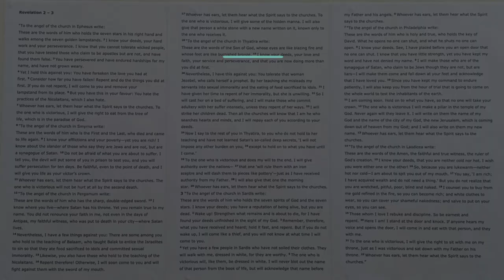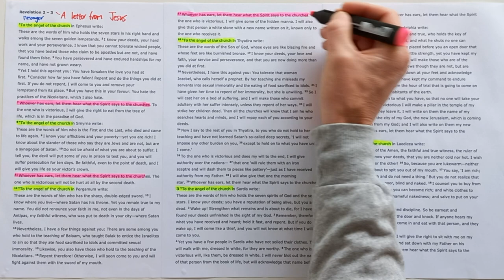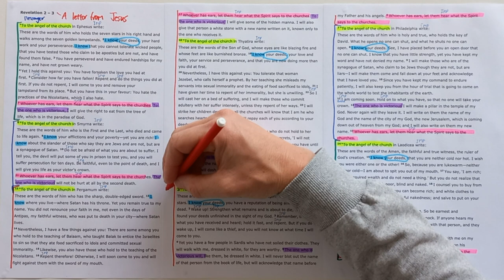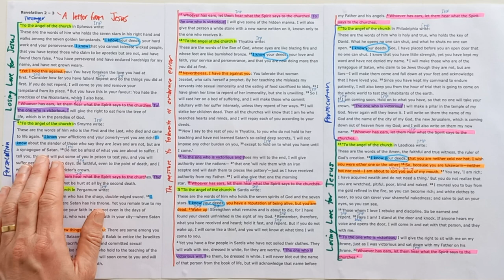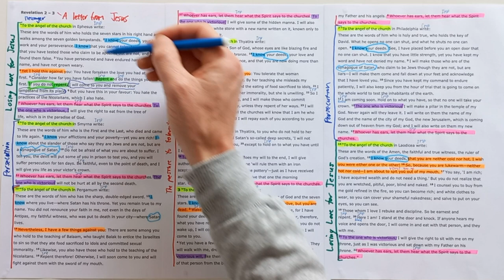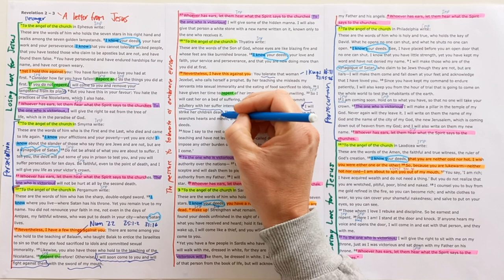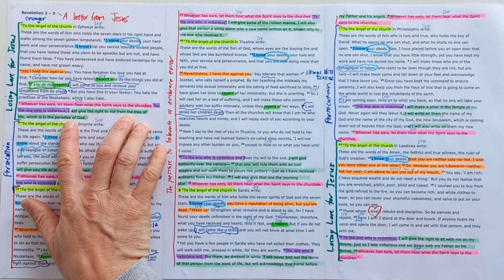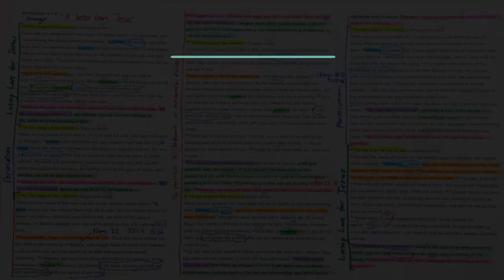Revelation 2-3 // A Letter from Jesus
New International Version Text work for Revelation 2-3 with the title "A letter from Jesus".

Theme sentence: The glorified Jesus is calling His church to be victorious – so they must hear the words of Jesus and respond appropriately.

Aim sentence: Make it to the glorious end victorious, listening to Jesus as you keep shining for Him.

You can listen to the sermon I preached from this passage